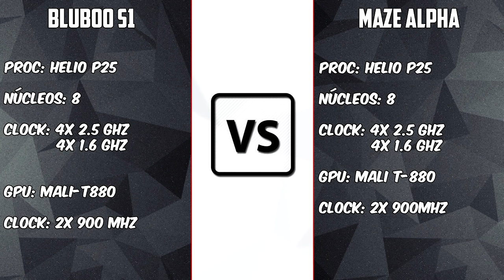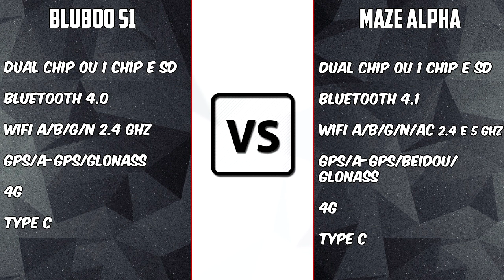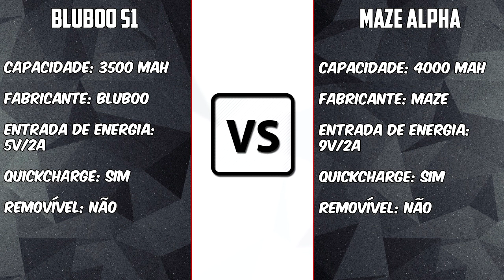Bluboo S1 vs Maze Alpha [COMPARATIVO] Dois bordas reduzidas, qual se sai melhor?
Links:
Bluboo S1: